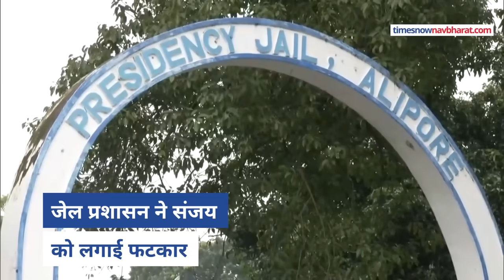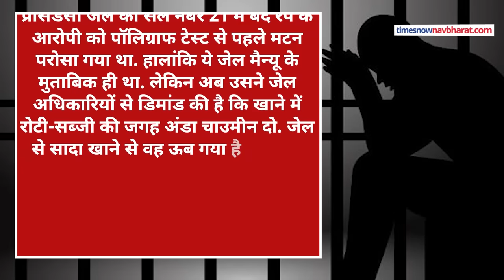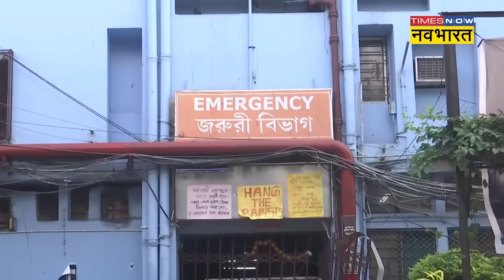Kolkata Lady Doctor Case:आरोपी Sanjay ने जेल में कर दी ऐसी demand,दंग रह गया जेल प्रशासन!Hindi News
Kolkata Lady Doctor Case:आरोपी संजय रॉय जेल में भी मौज काटना चाहता है. वो जेल की रोटी-सब्जी खाने की बजाय चाइनीज खाना चाहता है. प्रेसीडेंसी सुधार गृह में बंद संजय रॉय की डिमांड तो जैसे खत्म होने का नाम नहीं ले रही हैं. पहले उसने मटन खाया फिर सोने के लिए एक्स्ट्रा समय मांगा और अब उसको अंडा चाउमीन चाहिए. सुनिए संजय रॉय को लेकर जेल प्रशासन ने क्या कुछ कहा..